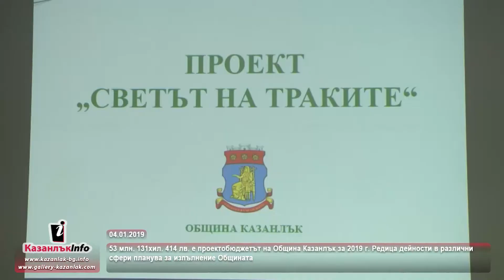04.01.2019 - Проекто – бюджетът на Oбщина Казанлък за 2019 година